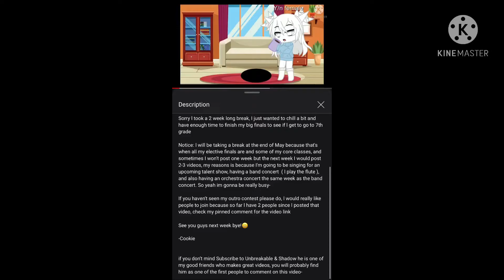Thanks cookie-|read description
Welp we will never know

And yes I’m back
Because my motivation decided to come back-

-Unbreakable